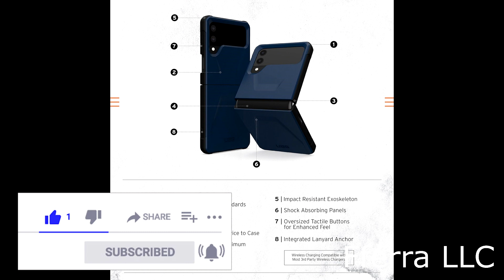Unbox & Demo: Urban Armor Gear UAG Samsung Galaxy Z Flip 4 Case - Blue Mallard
URBAN ARMOR GEAR UAG Designed for Samsung Galaxy Z Flip 4 Case 2022 Blue Mallard Civilian Sleek Ultra-Thin Shock-Absorbent Protective Cover Flip4